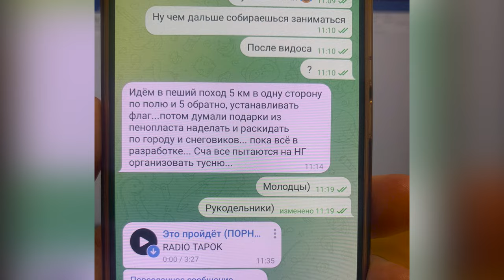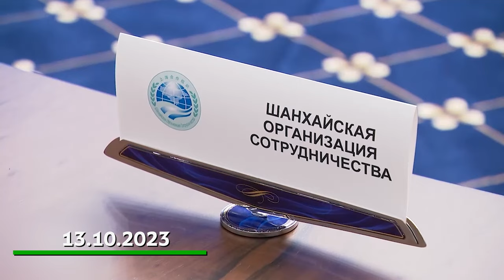Вызовы времени 19 10 2023